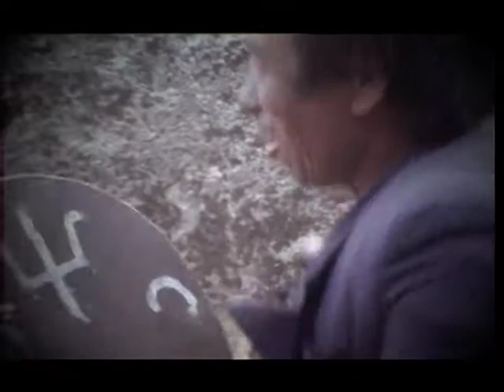HISTORY of NEPAL Shaman Manaslu of Nepal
HISTORY of NEPAL Himalayan Shaman the Faith Healers of Nepal in a Himalayan village SAMDO Manaslu of Nepal, filmed in 2000 by Ed van der Kooy The scene is a village in the remote hills of Manaslu. shaman samdo samaan History TV Channel trekking around MANASLU edkooy